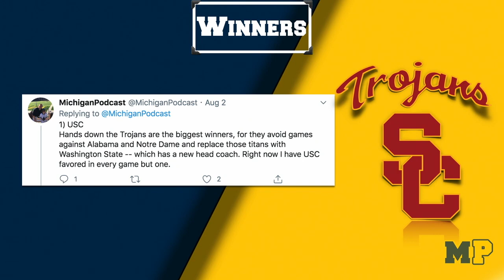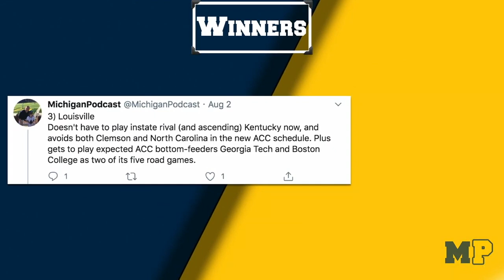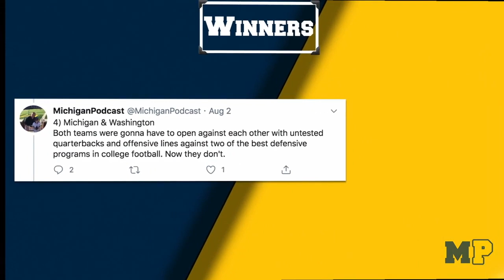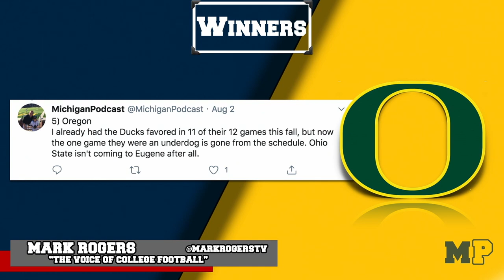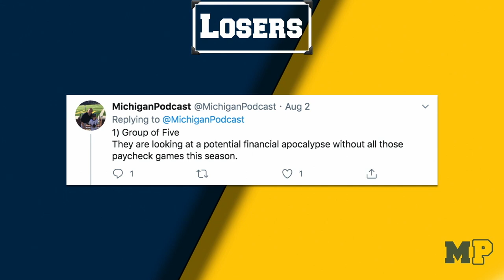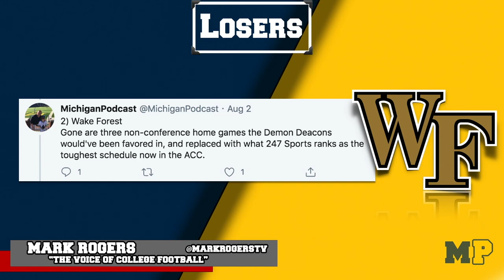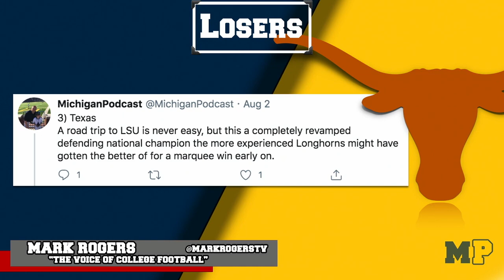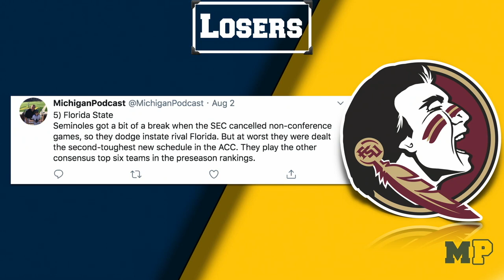College Football Schedule Winners & Losers / TEN-MINUTE WAR 4